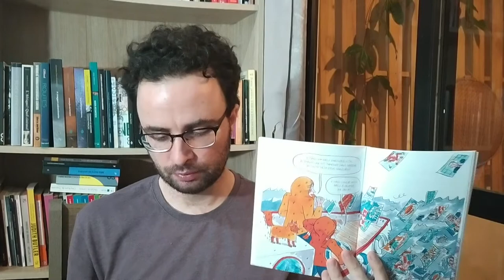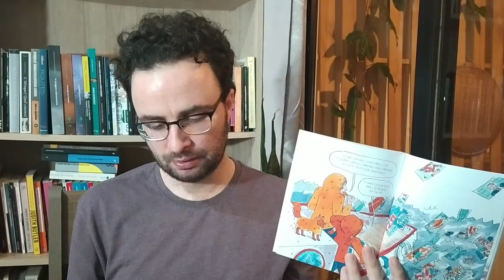Anarqueológicas: De robôs com defeito e barcos imaginários - sobre o livro O que você vê?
Recomendação comentada do livro O que você vê?, de Marie José Mondzain, com Marcelo Ribeiro, um dos coordenadores do grupo de pesquisa e estudos Arqueologia do sensível (Facom-UFBA), dedicado à articulação interdisciplinar – e potencialmente indisciplinar – de investigações e experiências com imagens.

Este vídeo faz parte do projeto Anarqueológicas, que tem como objetivo explorar as possibilidades de diferentes plataformas de compartilhamento de textos, vídeos, áudios e produtos multimídia, por meio da internet, para divulgação científica e artística. É também uma contribuição para o projeto EmCasaComAFACOM, promovido pelo Núcleo de Comunicação e Extensão da Facom-UFBA.

Para mais informações sobre o grupo Arqueologia do sensível, confira nossa página de registro e divulgação pública de atividades

Para mais informações sobre o livro, confira o site da editora